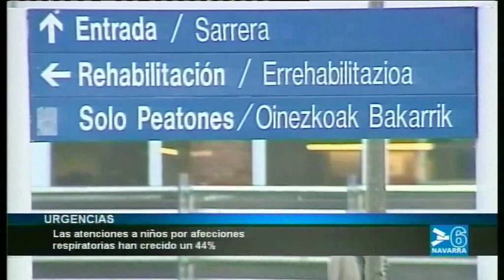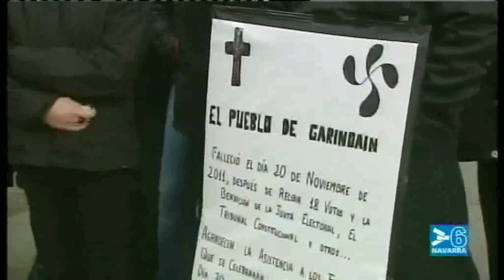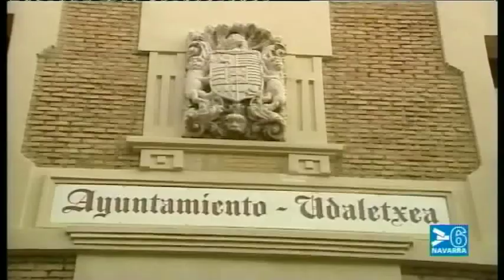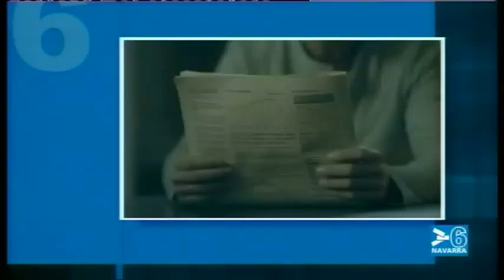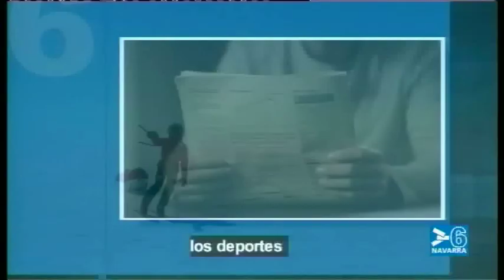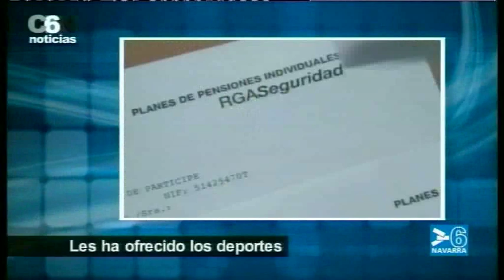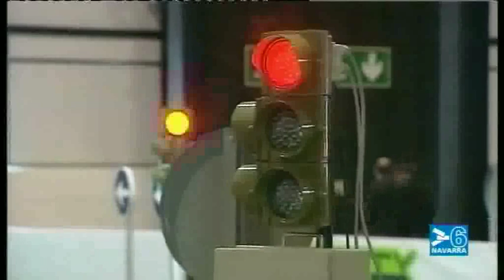NOTICIAS NAVARRA INFORMATIVO 14.30 HORAS - 30 DE DICIEMBRE DE 2011 - CANAL 6 NAVARRA